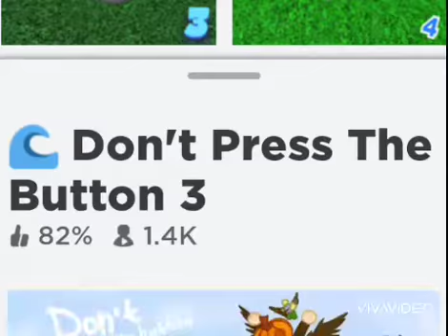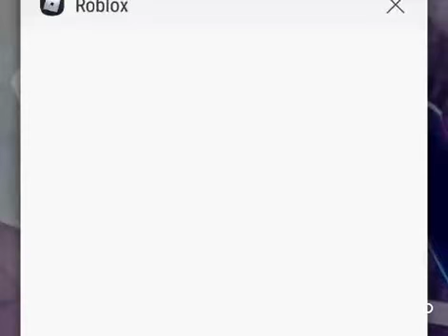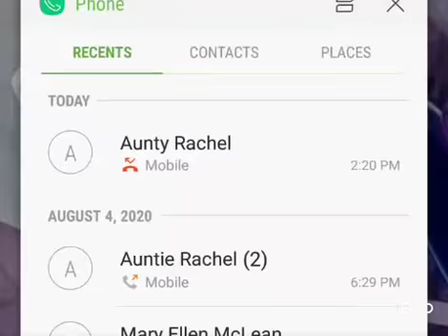Don't press the button 3🚨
I am playing on Roblox don't press the button 3 I hope you all will watch until the very end please make sure to like comment and subscribe to a channel I hope everyone enjoyed the last video that I saw with me and  Luis.🚨 and as always I hope to see you on the next video peace out everybody goodbye